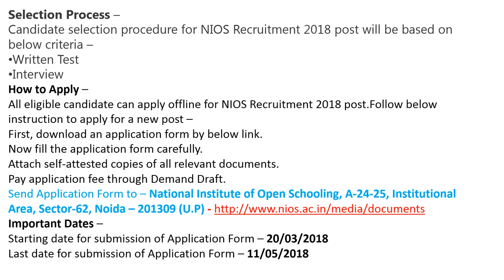NIOS( National Institute of Open Schooling ) Recruitment 2018 Post Details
Recruitment notification released for mhrd junior assistant and Supervisor posts.watch this video for More details.

NIOS Recruitment 2018 Post Details –
1. EDP Supervisor – 31 post
Age limit – 37 years
Pay Scale – Rs. 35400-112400 as per 7th CPC
Educational Qualification –
Bachelor’s degree from a recognized University with Post Graduate Diploma in Computer Application/Hardware Engineering or its equivalent from a recognized institution.
3 Years experience in programming and system Development in reputed big firms.
2. Junior Assistant – 13 post
Age limit – 27 years
Pay Scale – Rs. 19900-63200 as per 7th CPC
Educational Qualification –
Senior Secondary and a Bachelor’s degree from a recognised Board or University.
Working on computers with a speed of not less than 6000 key depressions per hour.
A certificate course in Computer Application and 2 years experience of similar work.
Age Relaxation –
Age relaxation for NIOS Vacancy 2018 post is given to SC/ST/OBC candidate as per Govt. Rules.
Application Fee –
Application fee details for NIOS Noida 2018 post is given below –
(a) For EDP Supervisor Post –
For General & OBC candidate – Rs. 500
For SC/ST candidate – Rs. 250
(b) For Junior Assistant Post –
For SC/ST candidate – Rs. 150
Note – Application fee should be paid through Demand Draft in favour of Secretary, National Institute of Open Schooling, Payable at Noida.
Selection Process –
Candidate selection procedure for NIOS Recruitment 2018 post will be based on below criteria –
Written Test
Interview
All eligible candidate can apply offline for NIOS Recruitment 2018 post.Follow below instruction to apply for a new post –
First, download an application form by below link.
Now fill the application form carefully.
Attach self-attested copies of all relevant documents.
Pay application fee through Demand Draft.
Send Application Form to – National Institute of Open Schooling, A-24-25, Institutional Area, Sector-62, Noida – 201309 (U.P)
Important Dates –
Starting date for submission of Application Form – 20/03/2018
Last date for submission of Application Form – 11/05/2018